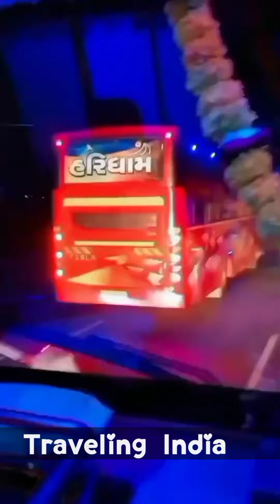New Haridham Luxury Bus Disneyland 😍 Mustang❤️ Tesla❣️2022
HariDham Travels 🤟

Surat To Una - Chalala, Dhargani, Khambha- Dhokdva

Surat To Motimonpari- Dhari-Visavadar,Moniya,Sarsai,Prempra Motimonpari

Surat To Una- Chalala, Dhari, Khambha,Una

Surat To Visavadar
Lathi, Amreli,Chalala,Dhari, vekariya, Lalpur, Visavadar

Head Office Chalala